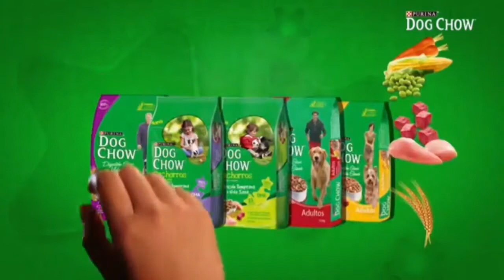Casagro.com = Alimento Purina Dog Chow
Ya tenemos en nuestra Tienda CASAGRO el Alimento para tu mascota Purina Dog Chow (100% completo y balanceado)